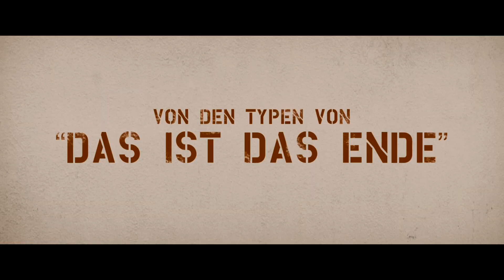BAD NEIGHBORS (Seth Rogen, Zac Efron) | Trailer german deutsch [HD]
BAD NEIGHBORS
Trailer german/ deutsch in HD
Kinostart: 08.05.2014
Darsteller: Seth Rogen, Zac Efron, Rose Byrne, Dave Franco, Christopher Mintz-Plasse, Lisa Kudrow, Carla Gallo u.a.

Genre: Komödie, US
FSK:
Land: US
Produktionsjahr: 2014
Originaltitel: Neighbors
Verleiher: Universal Pictures Germany

Kelly (Rose Byrne) und Mac Radner (Seth Rogen) sind ein leicht spießiges Ehepaar, das mit seinem Baby in einer beschaulichen Vorstadtsiedlung wohnt. Die Radners lieben die Ruhe in ihrer netten Nachbarschaft und begrüßen Neuankömmlinge mit offenen Armen. Doch als in das Haus nebenan eine feierwütige Studentenverbindung einzieht, ist es vorbei mit dem Frieden. Die Radners beginnen einen Kleinkrieg mit ihren neuen Nachbarn, von denen ihnen vor allem der rüpelhafte Teddy (Zac Efron) ein Dorn im Auge ist.

Bad Neighbors Trailer german HD, Bad Neighbors Trailer deutsch HD, Bad Neighbors deutscher Trailer HD, Bad Neighbors Kino-Trailer HD, Bad Neighbors Kinotrailer HD, Bad Neighbors Filmkritik HD

dvd, hd,  (genre, schauspeiler-namen, ganzer Titel, ganzer, titel, originaltitel)